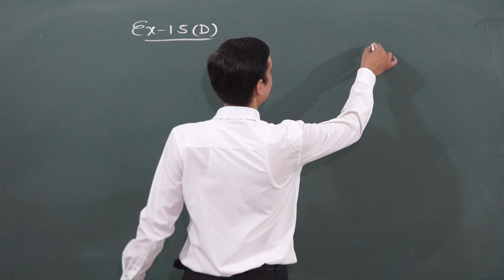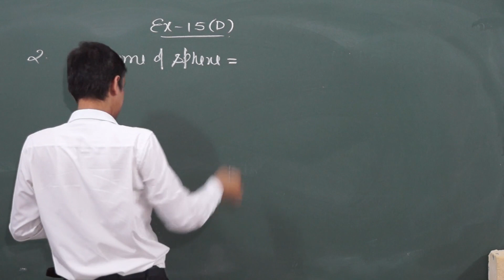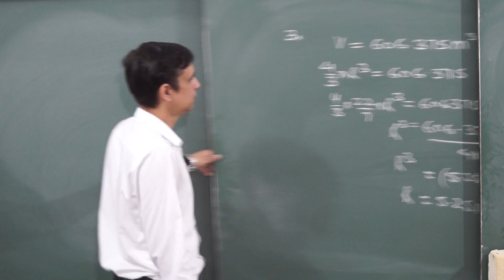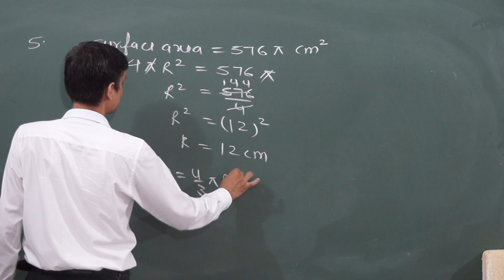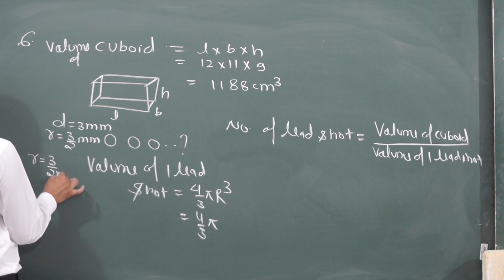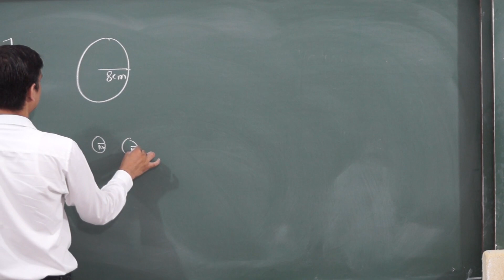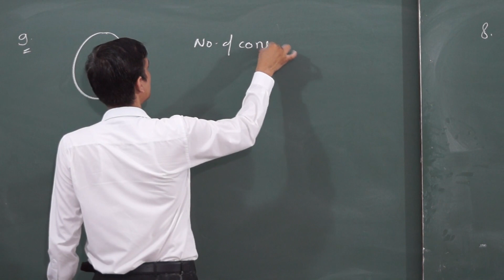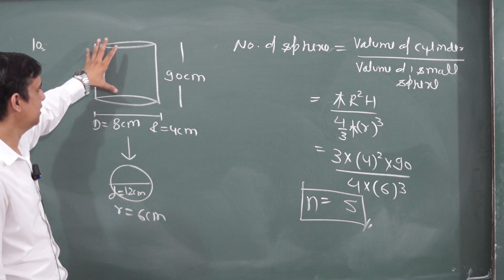R. S.AGGARWAL SOLUTION CLASS 9 SURFACE AREA AND VOLUME, EXERCISE-15D [PART-1]